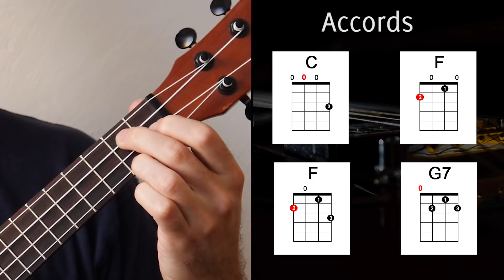Cours ukulélé, morceau facile LE LION EST MORT CE SOIR Tuto débutant 3 accords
Difficulté 1/10 - Je vous propose d'apprendre à jouer un morceau très facile, LE LION EST MORT CE SOIR, avec 3 accords simples !

Cette chanson s'adresse aux grands débutants au ukulélé tenor ou soprano.

Bon uke à tous.

Chapitres :
Intro  00:00
Les accords  1:09
La grille  4:25
La rythmique 6:23
La mélodie 13:30
Conclusion 18:51

Pour jeter un œil et une oreille sur mon site, c'est vous trouverez
➡️ Des infos sur la méthode Guitorama, l'école de musique et la boutique
➡️ Tous mes tuto's youtube, mais bien classés, par genres musicaux, difficulté, barre de recherche rapide
➡️ Des conseils 100% guitare (les différents types de guitares, comment choisir une guitare, le médiator, les divers accordages, comment choisir ses cordes...)
➡️ Des TOP 100, avec des suggestions de morceaux à travailler, dans divers style musicaux, avec des liens vers les paroles, les tablatures et les musiques à écouter
➡️ Des modules de cours supplémentaires, des tuto's bonus et vidéo's "fin de cours", des micro-part' en téléchargement (réservé aux membres)

Merci d'avance pour votre soutien et votre participation.

Bonne musique à tous !

Bye
Guito'

guito'